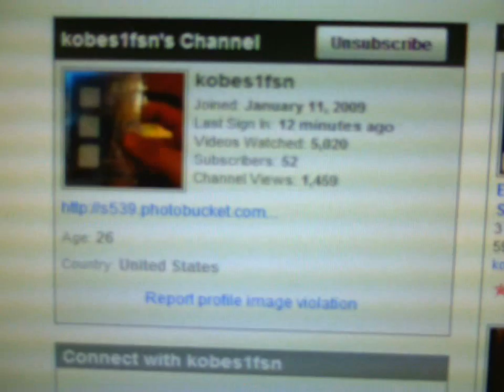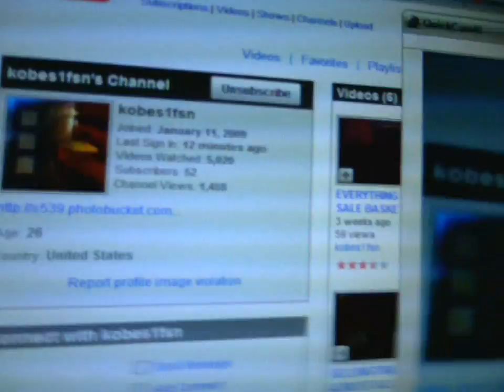Az's Blacklist Victim #1 - Kobes1fsn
do NOT trade or interact with this youtuber...proven liar!